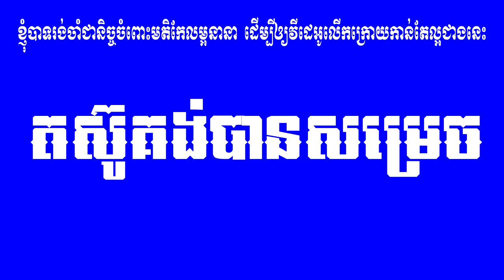សុភាសិតខ្មែរ តស៊ូគង់បានសម្រេច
នៅក្នុងឆែននែលនេះរួមមានដូចជា៖
- សំណេរតែងសេចក្ដី
- វេយ្យាករណ៍ខ្មែរ
- អក្សរសិល្ប៍ខ្មែរ
-  ភាសាវិទ្យា
- ភាសា​ខ្មែរ​សម្រាប់បរទេស
- និងចំណេះទូទៅ